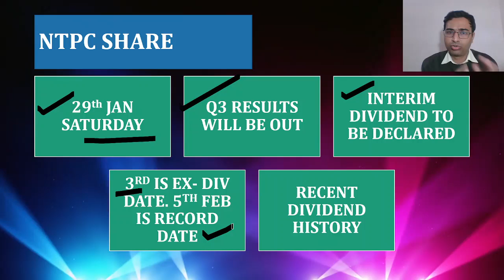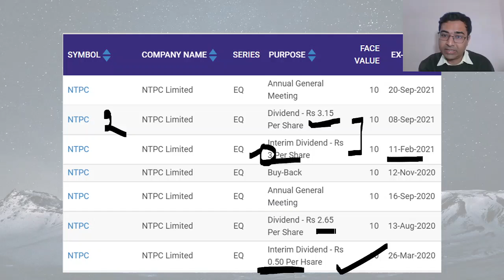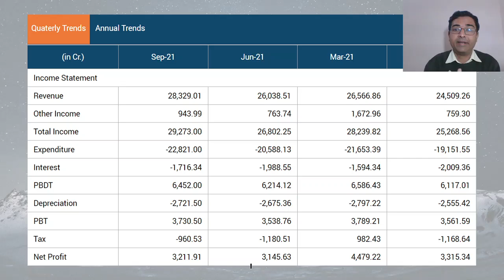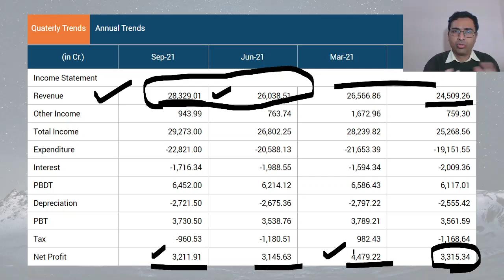NTPC DIVIDEND आ रहा है | Q3 results on 29th January | NTPC share news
NTPC Q3 results preview is done. ntpc share past dividend details are discussed.